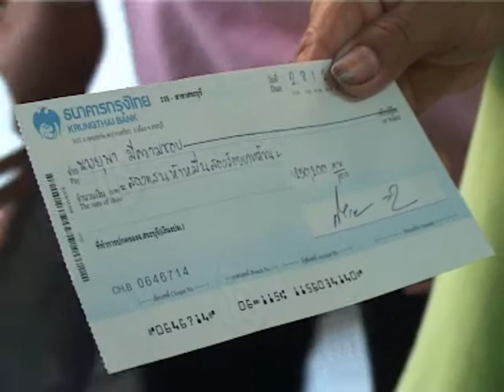มอบเงินสงเคราะห์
นายถาวร พรหมมีชัย ผู้ว่าราชการจังหวัดสระบุรี ได้มอบเงินสงเคราะห์ผู้ประสบภัย จำนวน 250,200 บาทให้แก่นางยุพา มีความชอบ ภรรยา นายพิเชษฐ์ มีความชอบ จากกรณีที่นายพิเชษฐ์ ฯ เสียชีวิติจากการปฏิบัติหน้าที่เมื่อครั้งเหตุการณ์น้ำท่วมเมื่อปี 2554
            ทั้งนี้สืบเนื่องจากกรณีที่ นายพิเชษฐ์ มีความชอบ  หัวหน้าหน่วยเฉพาะกิจเทศบาลตำบลดอนพุด อป.พร.และเป็น เจ้าหน้าที่มูลนิธิร่วมกตัญญู  อ.ดอนพุด  จ.สระบุรี ประสบอุบัติเหตุตกจากเรือขณะกำลังเดินทางไปเข้าเวรที่ ศูนย์อำนวยความช่วยเหลือผู้ประสบอุทกภัย ที่หน้าโรงงานสระบุรีซีเมนต์ริมถนนโพธิ์พระยา-ท่าเรือ หมู่ 2 ต.ดอนพุด  และถูกน้ำพัดจมหายไปเมื่อช่วงเช้าวันที่ 4 พ.ย. 2554